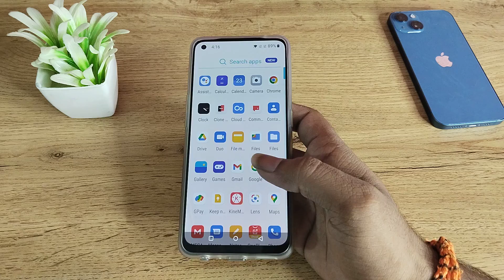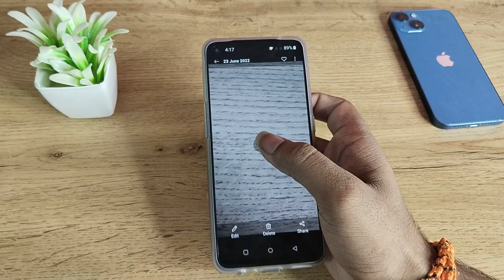OnePlus 7t use slow motion video camera setting, how to use slow motion video camera setting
OnePlus 7t use slow motion video camera setting
how to use slow motion video camera setting
slow motion video camera se kaise banaen in oneplus phone
slow motion video camera app malayalam OnePlus 9 Pro
how to take slow motion video in oneplus 9r
how to take slow motion video in oneplus nord
how to take slow motion video in oneplus nord ce2
OnePlus 7t enable hiden featurs settings
OnePlus 7t tips and trick settings
OnePlus 7t  secret settings